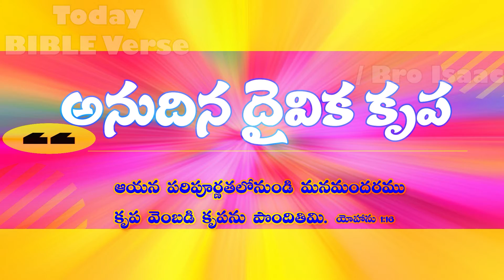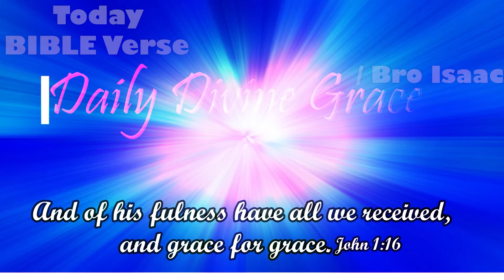బుద్ధిపూర్వకముగా తప్పు చేస్తే|Telugu Short Message|Daily Divine Grace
This Video ContetChapters

1. Daily Divine Grace
2. Messages Play
3. Hebron Songs
4. Occations play
5. Church Live
6. YT Shorts
7. VBS Programme
8. Telugu Sunday School Songs
9. English Sunday School Songs
10. Hindi Sunday School Songs
11. Sisters meetings&Messages